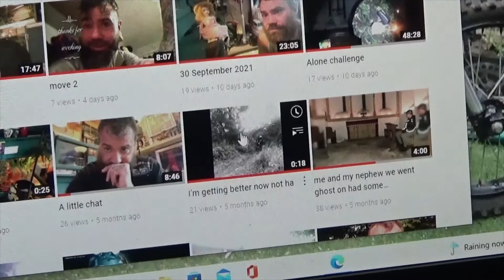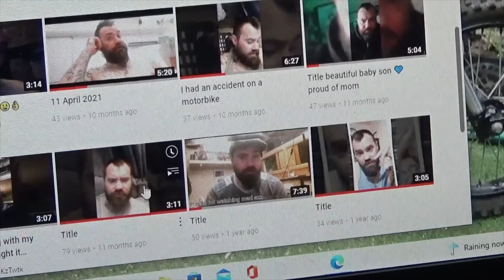Home doing a quick video about the good things coming